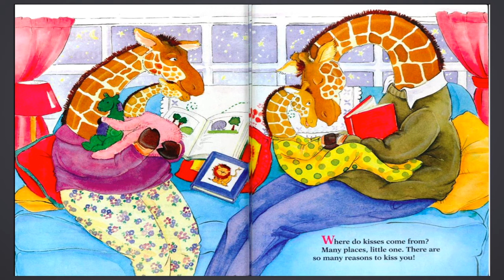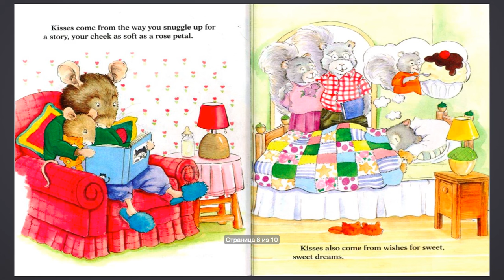Where do kisses come from?